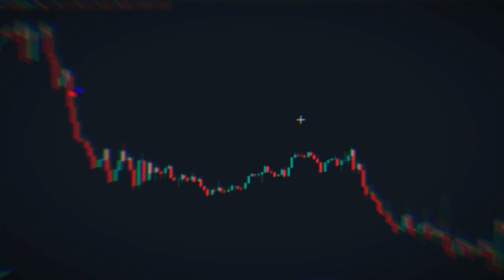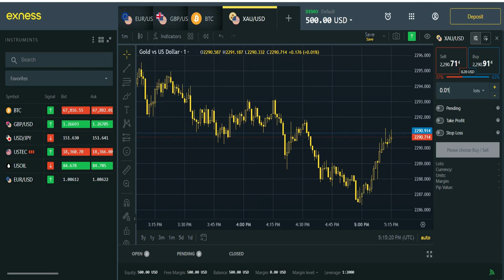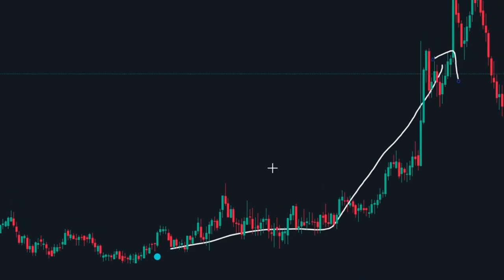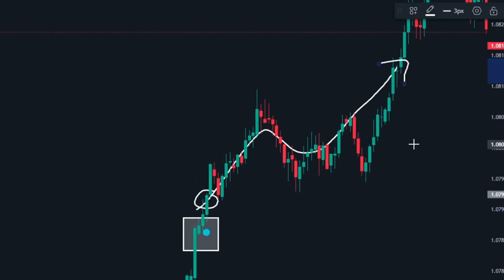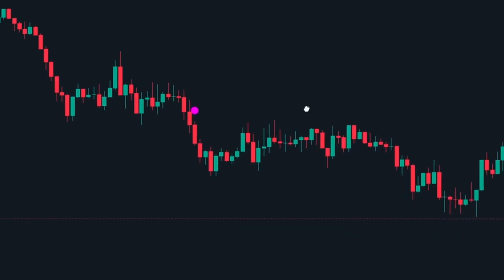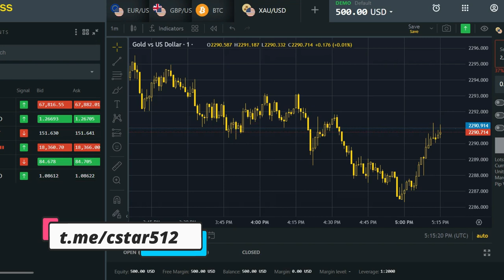💰 95% Accurate Crypto Forex Trading Strategy | GC Magic Trading Indicator Explained 🚀🚀🚀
💁‍♂️ Dive into the world of crypto forex trading with me as I unveil a groundbreaking strategy boasting a remarkable 95% accuracy rate. In this video, I introduce you to the GC Magic indicator – a game-changer in the realm of trading. Combining the power of multiple exponential moving averages (EMA) and smoothed moving averages (RMA), this indicator is your key to unlocking profitable trades. But here's the catch – timing is everything. I stress the importance of waiting for high volatility to seize the best opportunities for maximum profit potential. Whether you're into crypto or forex, this strategy is adaptable to various trading pairs, with EURUSD serving as our prime example. Additionally, I delve into 10x cryptos and share invaluable trading signals exclusively on my Telegram channel. Join me as we navigate the exciting realms of crypto bull runs, BTC halving, and the quest for 10x coins using the comprehensive trading strategy, all on TradingView.com.